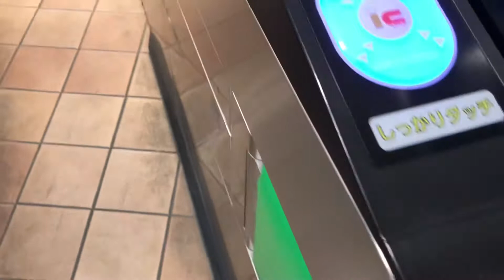石巻駅に こんにちは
仙石線石巻駅構内と
駅周辺をぐるっと動画しました。駅中の珈琲も